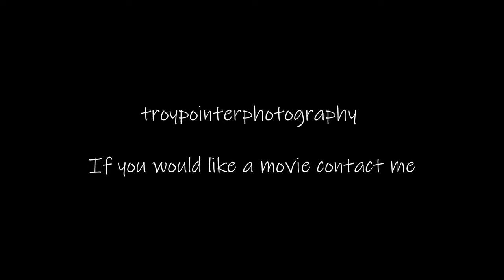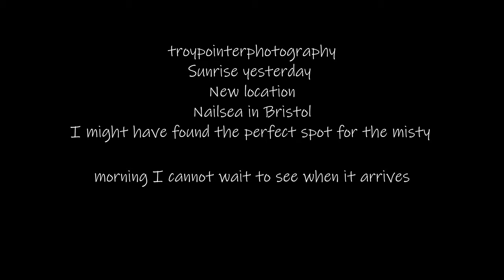Photography Landscape Views for everyone Nailsea North Somerset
Good evening everybody Troy back on Utube  Facebook and Instagram this evening with the photography Landscape post
Nailsea North Somerset 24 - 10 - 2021

So after some problems in the last couple of days in relation to the editing program that I have the new one I have hahaha
 I have now managed to save the movie that I made the day before yesterday that's how it late it is posting for you tonight on Facebook I apologise

 if you had been following my post recently over the last few weeks you know that I have been seeking an ideal place to fly for the Mist across the landscape and I think I have now found my spot and so I will be keeping an eye on the weather for the appropriate morning to be out there to capture the scene that I would like to share with you

 so I hope that you will enjoy this video this evening with the following images complimenting the video

location Nailsea near Bristol
this was not a perfect morning but it is a good example of the location for you to see as you know I have been filming this area further back in Tickenham area over the last couple of weeks gradually moving up from the Clevedon area

 sometimes it takes a while for you to find the right location in photography and I do like this  spot

 the good thing is about this area is that there is an  off-road parking right next to the gate that you enter into the field which has a public right of way ideal hahaha

 Troy

Music credit and my big thanks to

I am a freelance International Landscape media
Award-winning Photographer + Drone Pilot
who produces Landscape Views for everyone to enjoy as well as providing my services and supporting Somerset Tourism - Landscape Photography and Taiwan